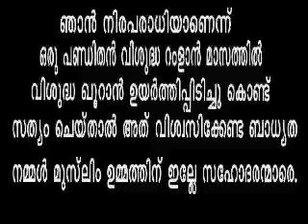Hyderali Thangal's Speech About Madhani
മഅദനിയെ വിശ്വസിക്കാനാവില്ല" ഹൈദരലി തങ്ങള്‍...!!!